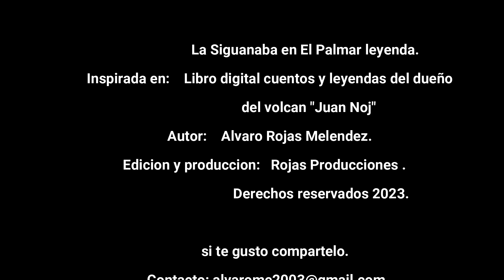La siguanaba en el Antiguo Palmar (cuento)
inspirada en los Cuentos y leyendas del dueño del volcan, Juan Noj. narra la historia de un joven enamorado que tubo su encuentro con la Siguanaba. autor: Alvaro Rojas Melendez. si les gusto, compartanlo.